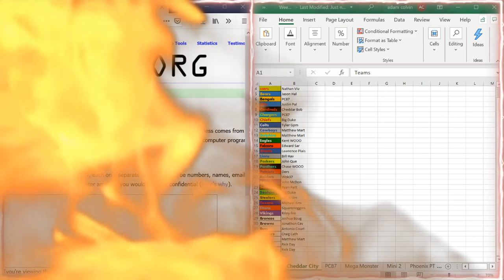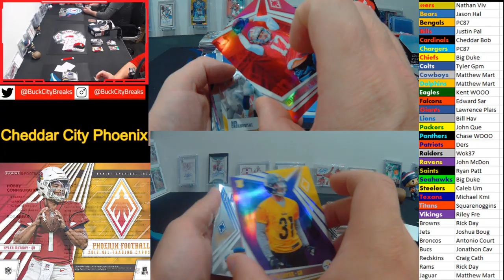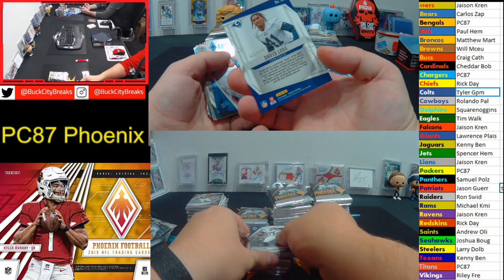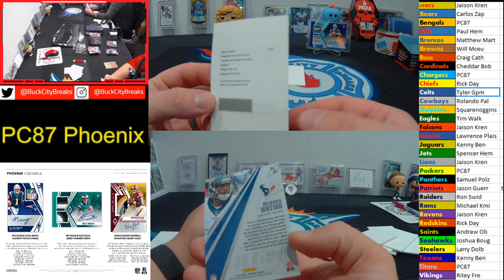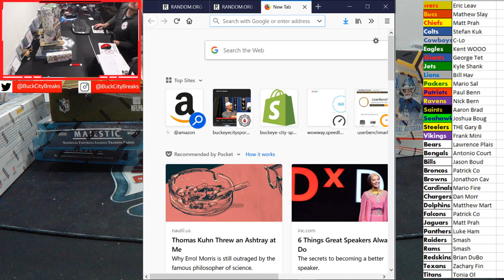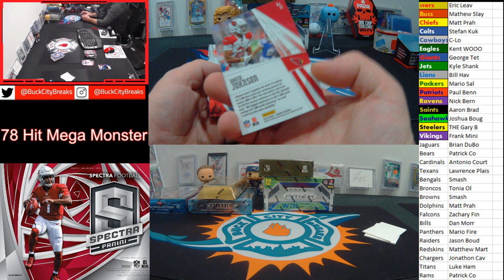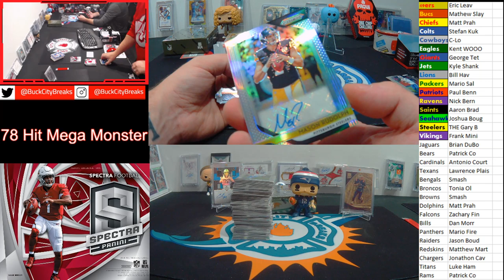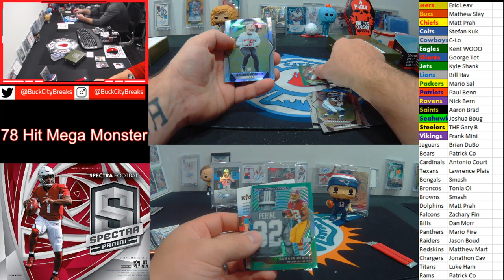Packer Cards 87 & Cheddar Bobs Phoenix Breaks!- 10.18.19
Voted #1 Breaker for 2017 AND 2018 as announced by Go GTS Live and Beckett Radio

Buckcitybreaks.com

Facebook.com/buckcitybreaks/